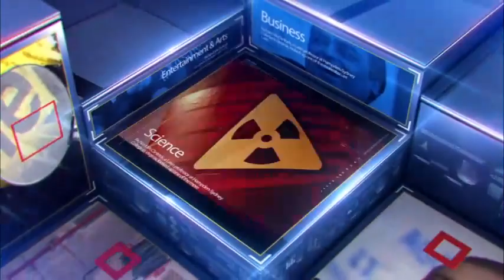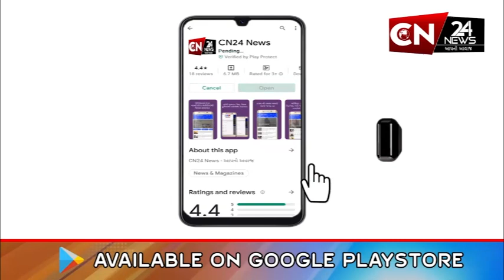કાલાવડ : આહીર કર્મચારી મંડળનું યોજાયું સ્નેહમિલન